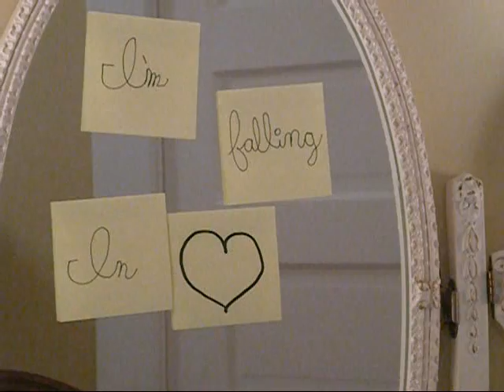Rebecca Lappa Official Music Video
Rebecca Lappa's original official music video!!! Made by Jessic Conrad!